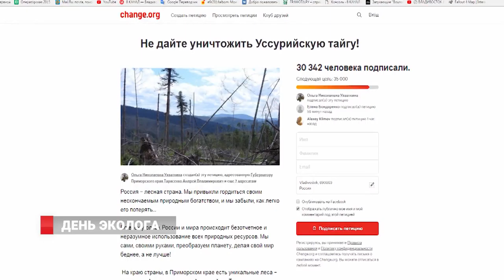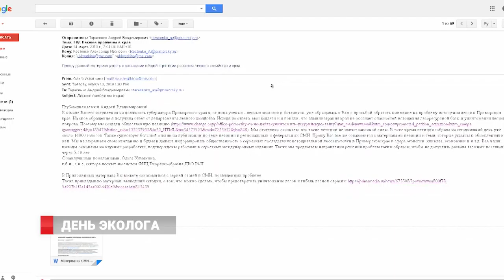Всё плохо: экологи Приморья проанализировали ситуацию в крае и отметили профессиональный праздник.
За прошедшие 5 месяцев в горячих дискуссиях сошлись лесопользователи и учёные, сильно «мешающие» бизнесменам.  Стевидоры угольных терминалов и жители Находки и Славянки .  Сегодня, в свой профессиональный праздник, представители одной из самых непростых для нашей страны профессий делятся своими соображениями по части «зеленой» повестки Приморья.